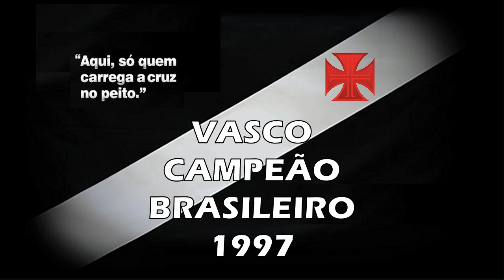Vasco x Juventude-RS - Brasileiro 1997 "Show do Vascão" "25 ANOS DO TÍTULO"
Torcida Vascaína em todo o Mundo, esse é mais um vídeo inédito do nosso canal, um empate histórico do nosso Vascão, sexto jogo da segunda fase do Brasileiro, com o Juventude-RS pelo Brasileiro 1997: 1 x 1. Detalhe: O Vascão jogou com time reserva para poupar os titulares para os dois jogos finais. Vascão segue rumo ao Tricampeonato Brasileiro, Inesquecível!

Vasco 1 x 1 Juventude (RS)

Data : 07/12/1997

Arbitro : José Marcelino Tavares De Moraes    Público : 3.074

Gols : Pedrinho (Vasco 43/1ºT) e Adriano (Juventude 5/2ºT)

Time do Vasco: Carlos Germano (Caetano), Válber, Alex, Moisés e César Prates (Felipe); Fabrício Eduardo, Fabiano Eller, Pedrinho e Mauricinho; Luís Cláudio (Brener) e Sorato

Saudações Vascaínas!

00:00 Início
00:56 1º Tempo
10:45 Gol do Vasco
13:05 2º Tempo
17:13 Gol do Juventude
25:36 Reportagem